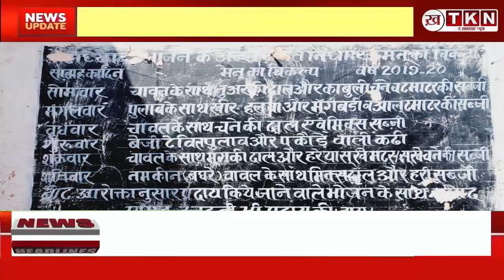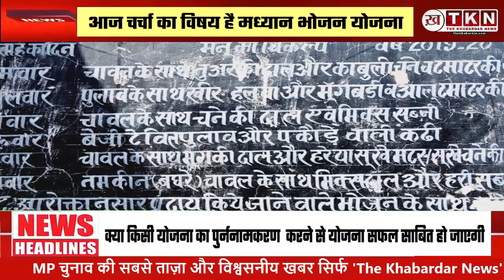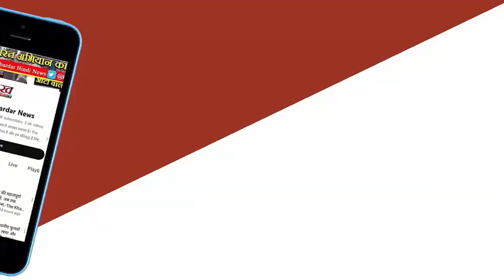क्या किसी योजना का पुर्ननामकरण करने से योजना सफल साबित हो जाएगी ?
आज चर्चा का विषय है मध्यान भोजन योजना । 1995 में प्रारंभ की कई इस योजना का उद्देश्य जमीनी स्तर पर प्रारंभिक स्कूलों एवं आगनवाणी केन्द्रो के माध्यम से देश के भविष्य का निर्माण करने वाले छात्र। छात्राओं को उचित पोषण आहार उपलब्ध कराना था ! तमिलनाडु से प्रारंभ की गई इस योजना की प्रारंभिक सफलता को सराहते हुए माननीय सर्वोच्च न्यायालय ने सम्पूर्ण देश के प्राइमरी स्कूलो एवं आगनवाणी केन्द्रों के माध्यम से योजना लागू करने के उद्देश्य दिए।

एक योजना की सफलता का आकलन पन्नों पर नही अपितु उसके क्रियान्वन पर निर्भर करता है । वर्ष 2021 में मध्यान्ह भोजन योजना का पुनर्नमकरण कर इसे PM POSHAN योजना कर दिया गया । साथ ही बजट 2024–25 में योजना क्रियान्वन हेतु RS 650cr का सृजन किया गया !

स्पष्ट है कि सरकारी स्कूलो में प्रायः तथाकथित पिछड़े वर्ग, अनुसूचित जाति,एवं अनुसूचित जनजाति वर्ग के बच्चों का प्रतिशत ज्यादा रहता है!
आंकड़े बताते हैं कि इन्ही वर्ग के बच्चो को प्रारंभिक पोषण ना मिल पाने के कारण न तो इन बौद्धिक विकास सम्भव हो पाता है और ना ही शारीरिक !

जमीनी स्तर पर योजना की स्थिति जानने पर पता चला कि सरकार की फ्लैगशिप योजनाओं में से एक करी जाने वाली PM पोषण' योजना के तहत बजट का सृजन तो प्रतिवर्ष होता रहा परन्तु स्कूलों एवं अगनवाणी केंद्रों में तो कच्ची खाद्य सामाग्री तक उपलब्ध नहीं है!

छात्रों से बात करने पर ज्ञात हुआ कि भोजन की व्यवस्था या तो की ही नहीं जाती है और यदि की भी जाती है ( हफ्ते में एक या दो बार) तो दाल भी नसीब नही होती। मात्र चावल ही उपलब्ध होता है!

जिस प्रकार किसी मशीन को कार्य करने हेतु कृत्रिम ऊर्जा की  भी आवश्यकता होती है उसी प्रकार मानव शरीर भी उचित पोषण प्राप्त करने पर ही अपना वास्तविक स्वरूप ग्रहण करता है।

मध्यान्ह भोजन योजना का उद्देश्य न केवल पोषाहार प्रदान करना था अपितु यह एक आकर्षिण का केन्द्र भी था जो कि बच्यो को स्कूल आने हेतु प्रेरित करता है !

अतःयोजना की यह सुसुप्तावस्था एक चक्रिय प्रभाव उत्पन्न करती है । जिसका परिणाम न केवल शारीरिक अपितु बोलिक क्षति भी है।